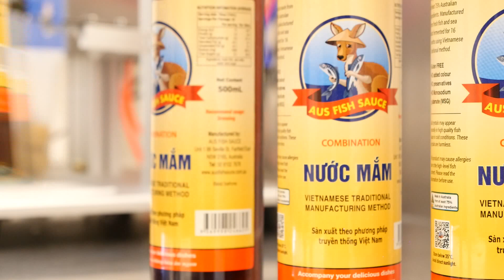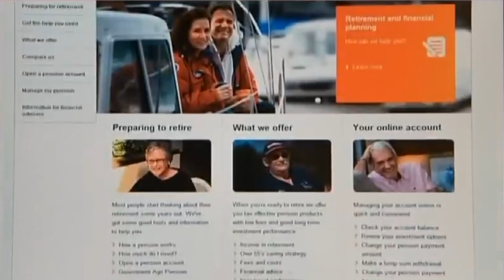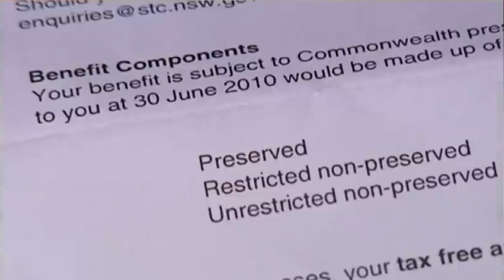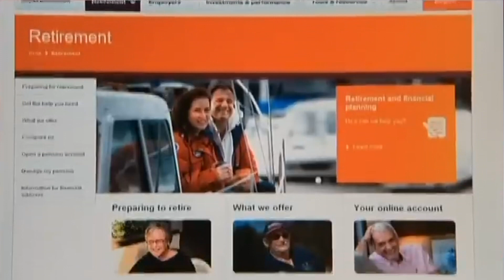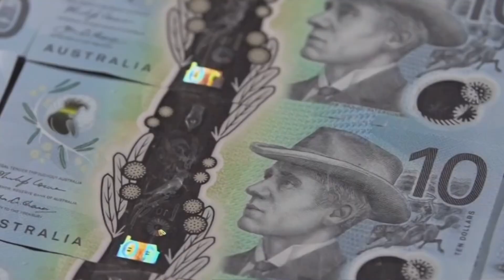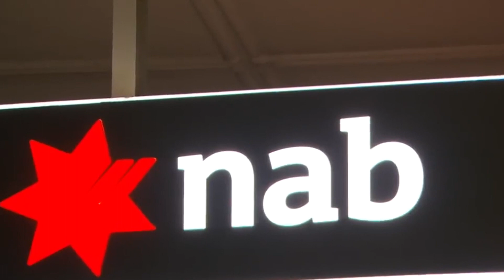TIN ÚC CHÂU 1PM - 03/03/2023_Thủ tướng Albanese thất bại trong lãnh đạo: Liên đảng đối lập cáo buộc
1.Hưu Bổng – Thay đổi của chính phủ Albanese sẽ có hậu quả tiêu cực đối với giới trẻ hiện nay trong vòng 30 năm sắp tới
2.Thủ tướng Albanese thất bại trong lãnh đạo: Liên đảng đối lập cáo buộc
3.Thủ tướng và Bộ trưởng Ngân Khố có còn “cơm lành canh ngọt” hay không?
4.Sau vài biến động chính trị - Bộ trưởng Ngân Khố vắng mặt khác thường, theo lãnh tụ đối lập
5.Sinh hoạt tài chánh: Ngân hàng Commonwealth và NAB tăng lãi suất

1. Sức khỏe nền kinh tế: Tổng sản lượng nội địa GDP tăng thấp hơn dự phóng
2. Sức khoẻ nền kinh tế: Lạm phát giảm xuống mức 7.4%
3. Thuế trị giá gia tăng và ngôi nhà của gia đình: Bộ trưởng Ngân Khố xin lỗi vì đã “không giải thích rõ ràng”
4. Thay đổi hưu bổng: Thủ tướng Albanese là ai? Lãnh tụ đối lập nêu nghi vấn
5. Trưng cầu dân ý ‘Voice to Parliament’ có thể lấn át tiếng nói Thổ dân địa phương, theo lãnh tụ đối lập Peter Dutton
6. Trưng cần dân ý - Voice to Parliament: Tranh luận giữa hai chính trị gia Thổ Dân
7. Tài trợ liên bang - Lãnh tụ đảng Quốc Gia tố cáo chính phủ Lao Động “đạo đức giả”.